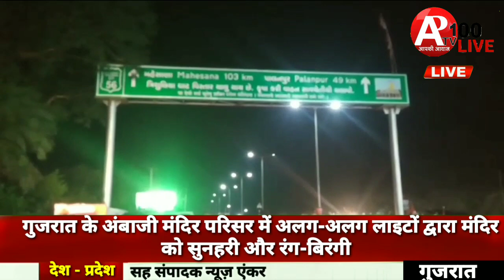गुजरात के अंबाजी मंदिर परिसर में अलग-अलग लाइटों द्वारा मंदिर को सुनहरी और रंग-बिरंगी रोशनी से सजाया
बिग ब्रेकिंग न्यूज़ गुजरात के           अंबाजी मंदिर परिसर में अलग-अलग लाइटों द्वारा मंदिर को सुनहरी और रंग-बिरंगी रोशनी से सजाया गया है, जिसमें जिलाधिकारी वरुणकुमार बरनवाल और जिला विकास अधिकारी स्वप्निल खरे ने त्रिशूलिया घाट पर विशेष चाय कॉफी शिविर का दौरा किया, वहीं उन्होंने चाय की चुस्कियों का भी आनंद लिया. मणि, जिसमें सबसे महत्वपूर्ण बात की बात करें तो जिला तंत्र पूरी तरह से सुसज्जित है और श्रद्धालुओं की देखभाल के लिए दिन-रात लगातार निगरानी कर रहा है और तीर्थयात्रियों को किसी भी प्रकार की परेशानी न हो, इस नेक उद्देश्य के साथ तंत्र द्वारा सुंदर कार्य किया जा रहा है। गुजरात से ब्यूरो चीफ अमर जादव की रिपोर्ट